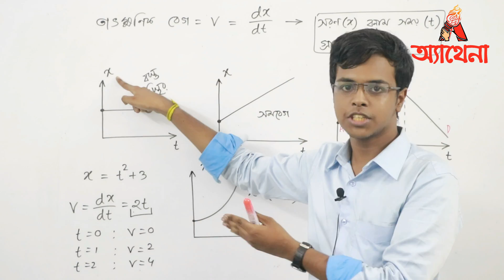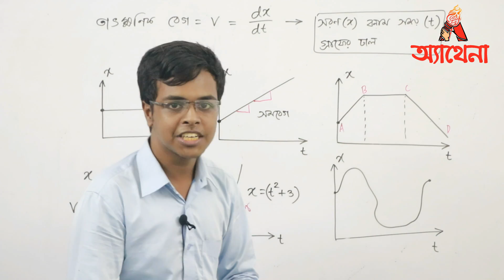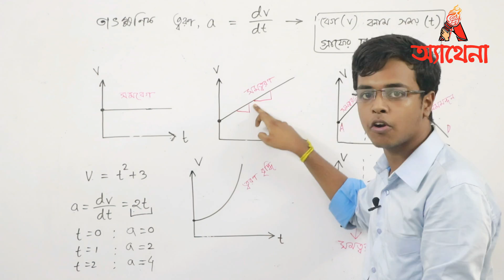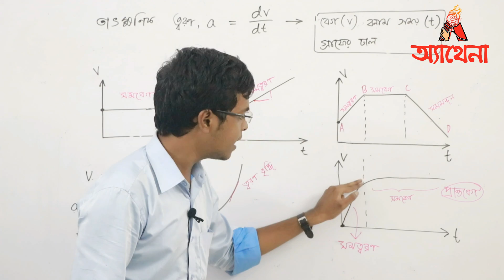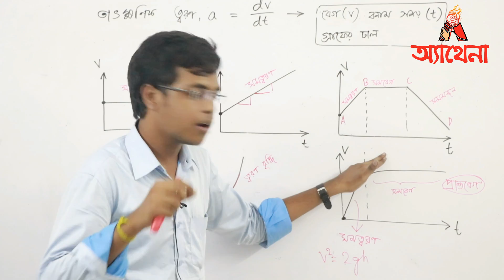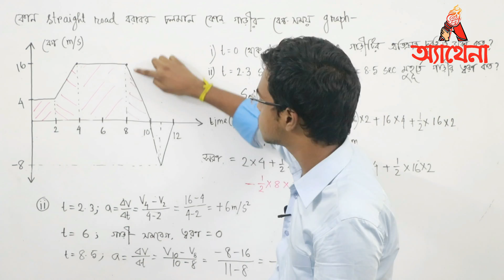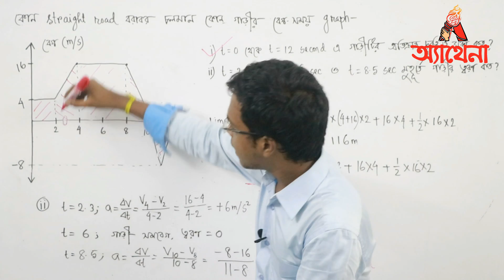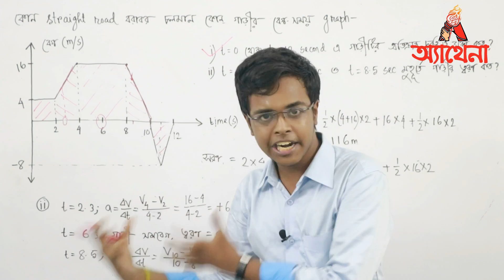03. Graphical Analysis| গতিবিদ্যা_৩_লেখ বিশ্লেষণ| Chinmoy Saha| Athena Science Academy